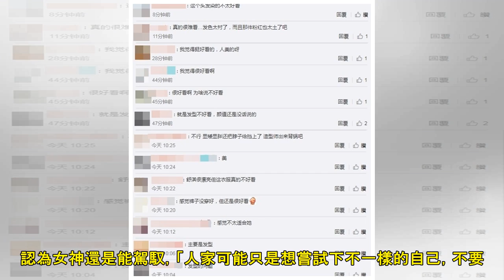舒淇紅毯造型大崩壞！整個人「Size大一號」網傻眼：有夠土 | ETtoday星光雲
記者許皓婷／綜合報導 女星舒淇出道多年專攻大螢幕，曾奪下金馬影后殊榮的她，精湛演技備受肯定，她15日出席上海國際電影節，紅毯造型卻被網友批評，在網路上掀起熱議。 ▲舒淇。（圖／翻攝自微博／舒淇） 請繼...